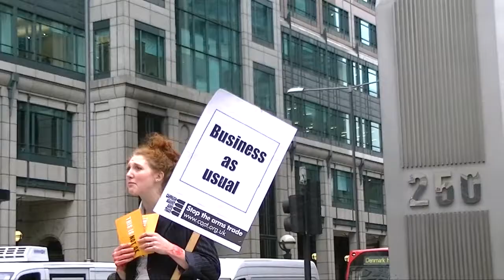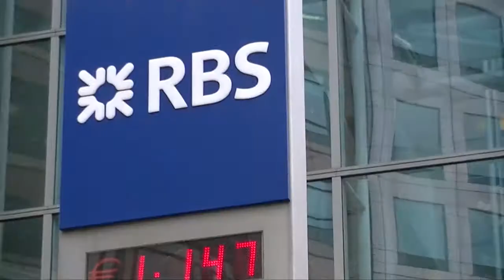CAAT demo at arms-to-Middle-East conference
On 8th September 2011, Royal Bank of Scotland hosted a seminar organised by the UK government's arms sales unit (UKTI DSO) to assist companies selling arms to regimes in the Middle East, including those that have been brutally suppressing pro-democracy protests.

CAAT quickly organised a protest, which prompted the organisers to remove online publicity and claim that the event had been cancelled. Not to be fooled that easily, activists protested outside RBS and discovered that the event was still taking place after all.

Join Campaign Against Arms Trade and help put a stop to the government and publicly owned banks supporting the arms trade